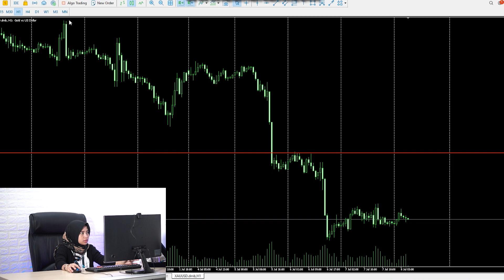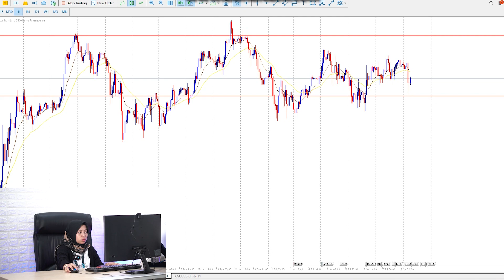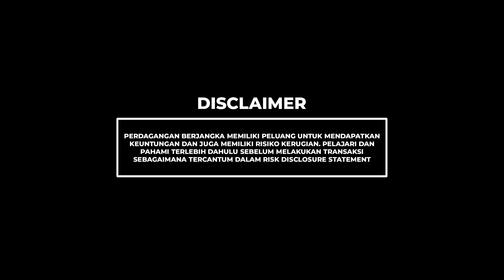PERUBAHAN FUNGSI SUPPORT DAN RESISTANCE